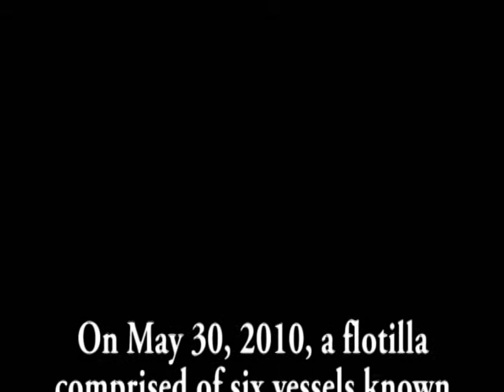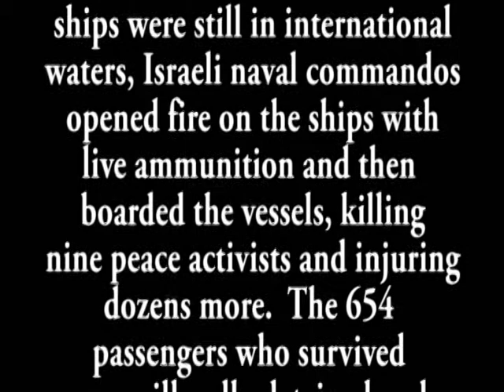Fiachra Ò Luain Speaking at Brown University (part 1 of 6)